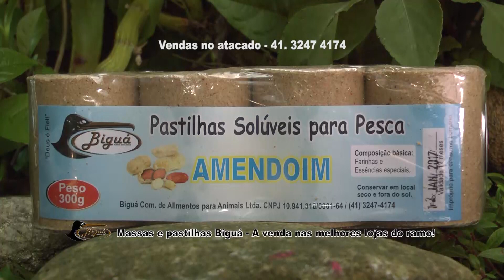Top Dica - Como reaproveitar as pastilhas na pesca de cabeçudas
Veja como reaproveitar as pastilhas já usadas na pesca de carpas cabeçudas e também conheça toda a linha da Biguá!!!

Assistam ao programa também na Band Curitiba e região aos domingos às 9:30 da manhã, e também no canal Fish TV todos os dias, com vídeos inéditos às terças-feiras às 18:30! :-)